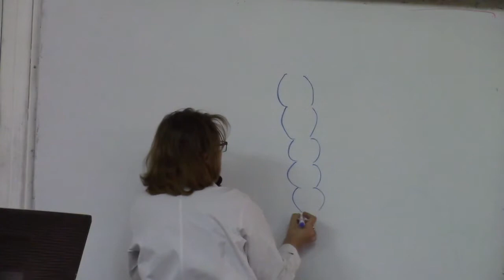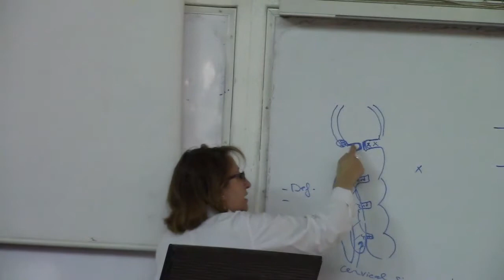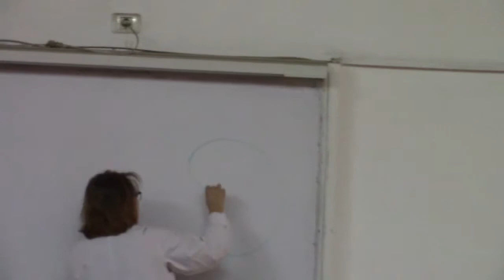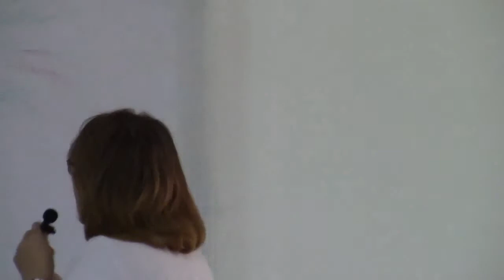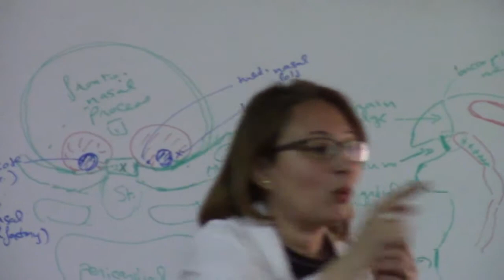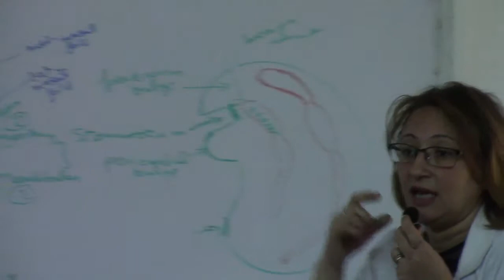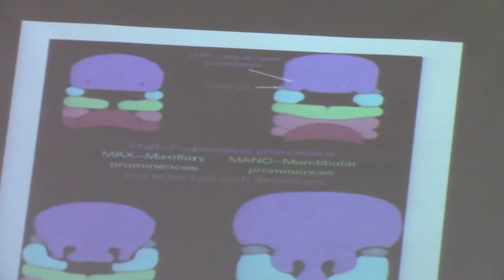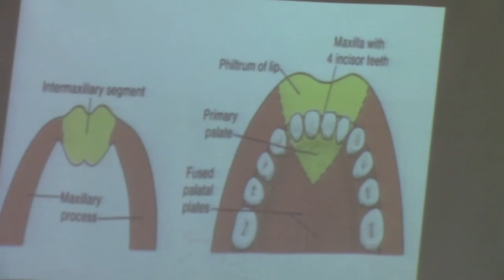2-[Special embryology] Dr.Hanan 22/2/2016 (Development of the face)